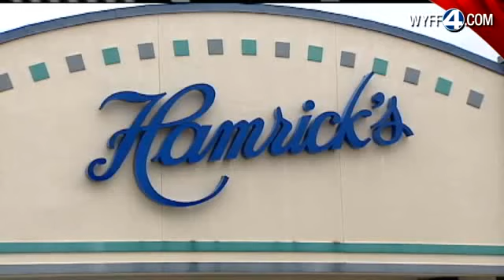Stores Open Thanksgiving Day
A look at what stores are opening on Thanksgiving Day.